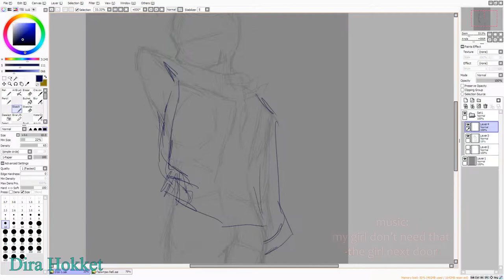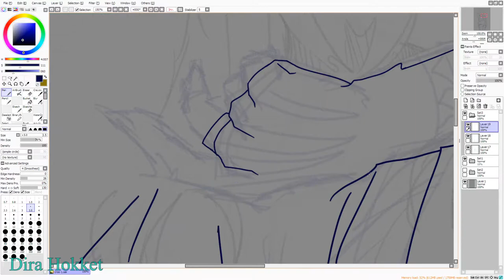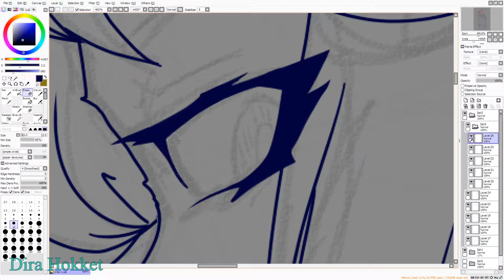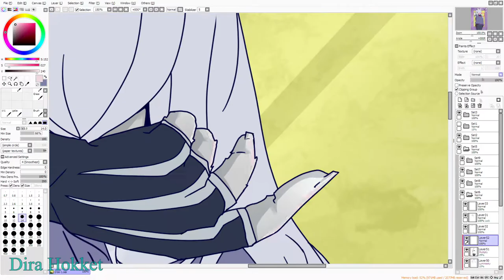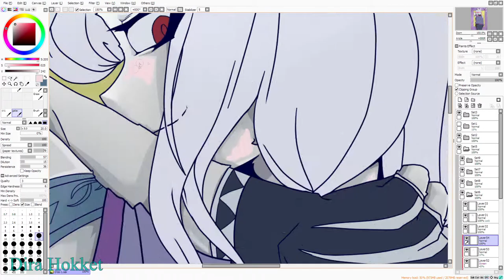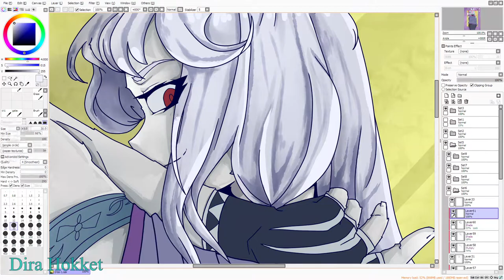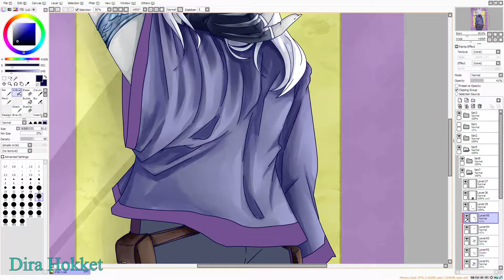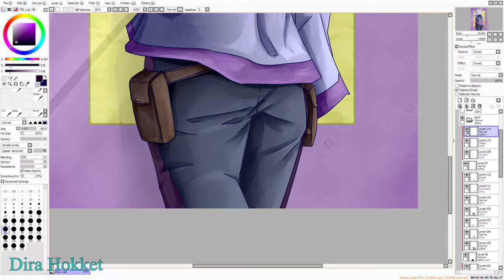Cros |HOTC| SpeedPaint #9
You can check my vk group.

"HOTC" by me
"Cros" by me